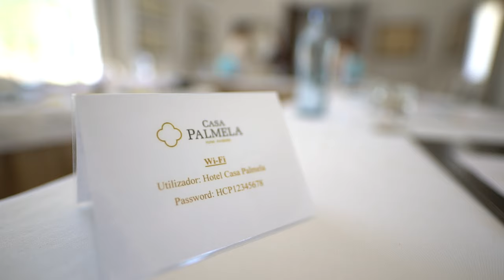Free Stock Footage